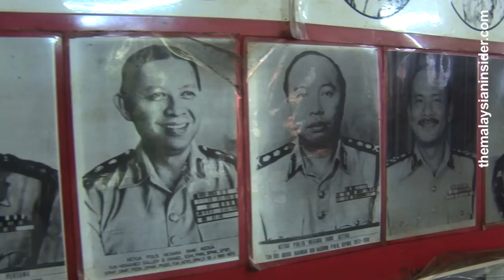40 Years After May 13, 1969 - The Malaysian Insider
May 13th is today! I did a special video package for The Malaysian Insider. Check it out!